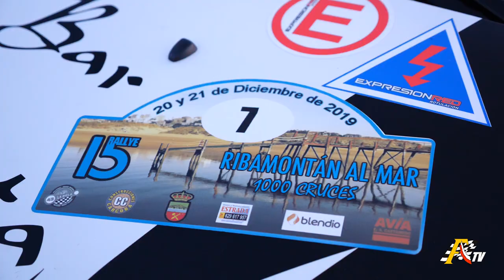Rallye Ribamontan al Mar - 1000 Cruces 2019 | Fcta TV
Programa de la Federación Cantabra de Automovilismo TV repasando lo acontecido en el XV Rallye Ribamontan al Mar - 1000 Cruces 2019 organizado por la escuderia Ribamontan al Mar Motor, puntuable para el Campeonato de Cantabria de Rallyes 2019.